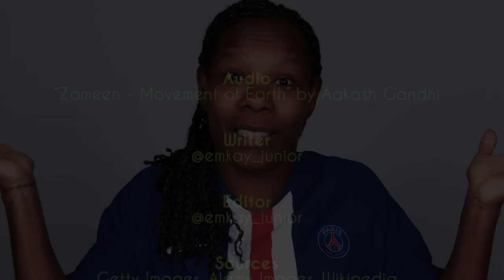8 Things You Definitely didn't know about FORMIGA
Miraildes Maciel Mota, also known as Formiga was born on the 3rd of march 1978 in Salvador, Bahia, Brazil. In today's video, we will be telling you 8 things you definitely didn't know about Formiga

Follow BOX2BOX on the following platforms;

Thanks!!!